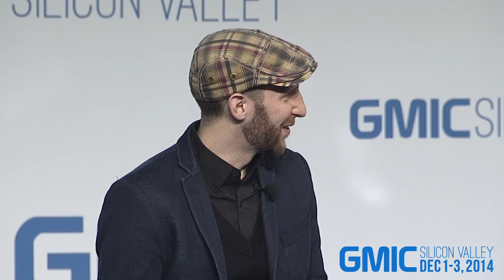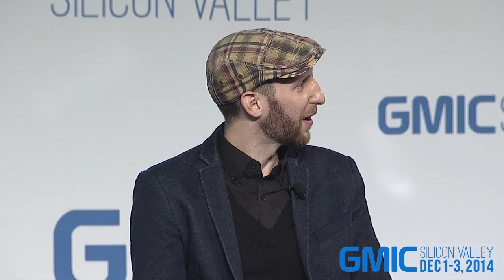Asimo or Baxter? How Robotics May Not Be What You Think - GMIC SV 2014 Day 3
Benjamin Joffe, General Partner, HAXLR8R
Eric Cheng, Dir Aerial Imaging, DJI
Pieter Abbeel, Professor in CS, UC Berkeley
Brandon Basso, Dir. R&D, 3D Robotics
Alexandra Sugurel, Aldebaran
Thought Leader Stage

GMIC SV is the largest mobile Internet conference in Silicon Valley. It hosts mobile executives, entrepreneurs, developers, and investors from around the globe and across platforms to build partnerships, learn from industry thought leaders, better understand mobile technology trends, and shed light on how mobile is positively changing the world.